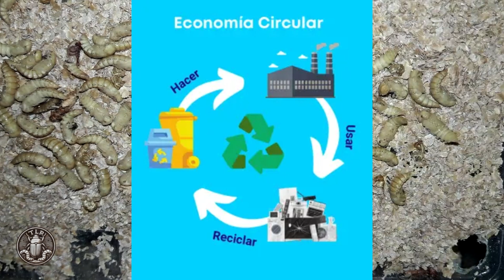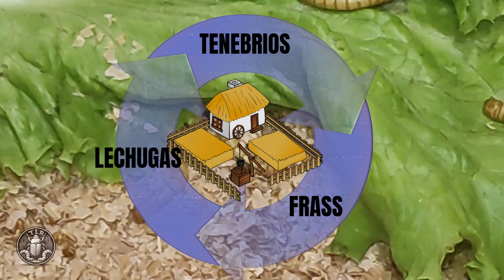Aumentar INGRESOS con Los SUBPRODUCTOS del Tenebrio Molitor | Economia Circular en la Granja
¿Sabías que criar Tenebrio Molitor puede ser mucho más rentable si aprovechas todos los subproductos que generan? 🌱🐛 En este video, "Aprovecha Los SUBPRODUCTOS en tu granja de Tenebrio Molitor | Economía Circular en la Granja", te mostramos cómo convertir tu granja de tenebrios en un modelo de economía circular. Descubre cómo maximizar los beneficios de la cría de Tenebrio Molitor más allá de la producción de larvas.

🔹 Frass de Tenebrio Molitor: Aprende cómo el frass (excrementos de tenebrios) puede ser un excelente fertilizante orgánico para tus cultivos.
🔹 Exuvias y Quitina: Descubre los usos de los exoesqueletos descartados (exuvias) y la quitina en la agricultura y la alimentación animal.
🔹 Pupas y Escarabajos Muertos: Conoce cómo puedes procesar pupas y escarabajos adultos muertos para extraer proteínas y grasas valiosas.
🔹 Material Orgánico No Consumido: Aprende a compostar restos de alimentos y sustratos no consumidos para crear compost rico en nutrientes.
🔹 Subproductos Sostenibles: Exploramos cómo los subproductos de la cría de Tenebrio Molitor contribuyen a una granja sostenible y económica.

¡No te pierdas este video si quieres convertir tu cría de Tenebrio Molitor en una fuente de múltiples beneficios!

Más información acerca d ela cría de Tenebrio molitor y Zophobas morio